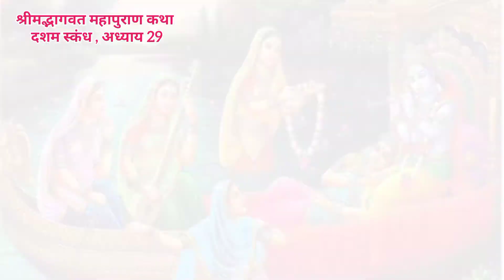रासलीला का आरंभ || भगवान श्री कृष्ण द्वारा राधा रानी और गोपियों के साथ रासलीला करना || Raasleela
जय श्री राधेकृष्ण भगवान जी की । जैसी रमन भागवत महापुराण की ।
पिछले काफी लंबे समय से हम श्रीमदभागवत महापुराण की कथा अपनी चैनल पर आपको सुनाते आ रहे हैं । श्रीमद्भागवत महापुराण के दसवें स्कंध की कथा आजकल आप को सुनाई जा रही है । आज भगवान श्री कृष्ण जी द्वारा राधा रानी और सब गोपियों के साथ रासलीला की बड़ी सुंदर कथा को हम आपके लिए लेकर आए हैं ।  तो कृपया श्रीमद्भागवत महापुराण की कथा को हमारे चैनल पर सुनते रहें । कलयुग श्रीमदभागवत महापुराण की कथा को सुनने से बढ़कर कोई भी धर्म का कार्य नहीं है । इसलिए श्रीमद्भागवत महापुराण की कथा जरुर सुने ।   आप सबका हार्दिक धन्यवाद ।